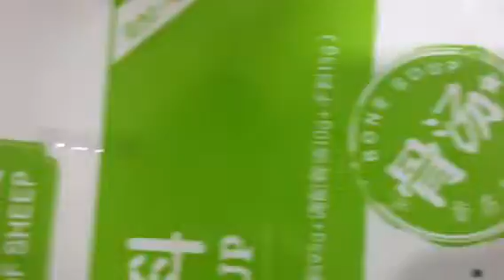DOCOD XF20 Jet Fiber Laser Marking Machine Application of PE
XF20 supply ideal flight marking on PE,PA,EVOH,PVDC,metal etc.